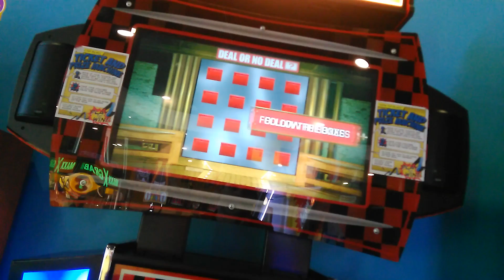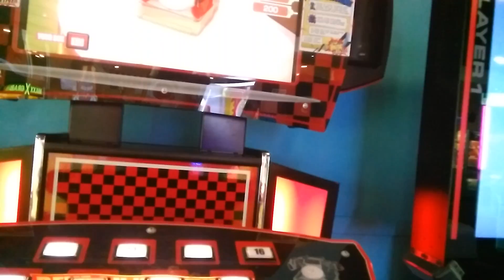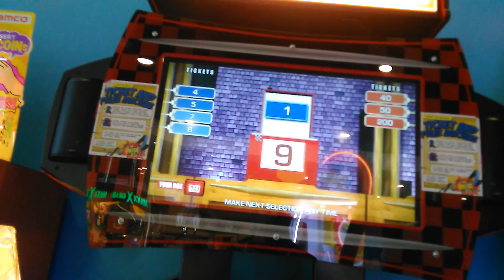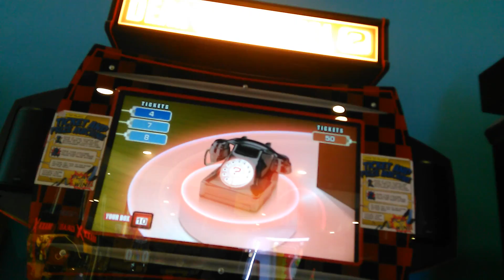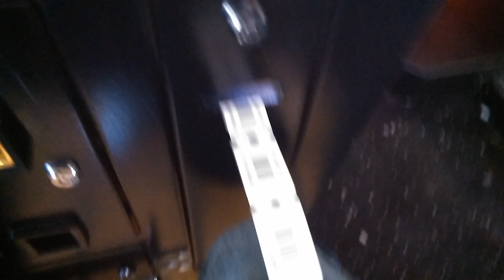deal or no deal arcade - redemption oh! how i wonder how many ticket$$$$$ ill get ???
hey YT im finally testing my new 1080p camera out! it hasn't got mass amounts of memory yet so it can only do 10 mins of 1080p :( but  oh yea?. i wonder what it'll be ??? :L :L :O :P :(